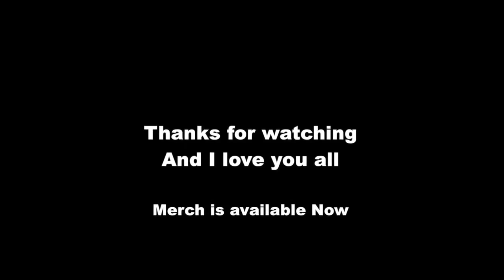When playing the game with the weird kid takes a sinister turn.